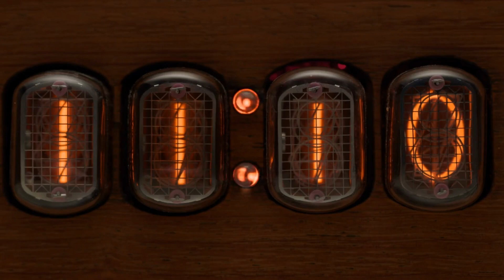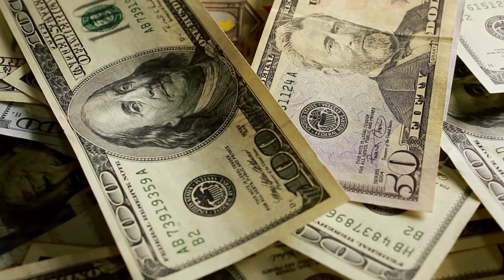"5 Secret Messages in Numbers You Encounter Daily!"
Welcome to our mystical journey into the world of numbers! 🌟 Have you ever noticed the recurring numbers in your life – on license plates, clocks, or addresses? In this captivating video, we unveil the fascinating secrets behind these numbers. Join us as we explore 5 secret messages hidden within the numbers you encounter daily. Get ready to decode the cosmic language of numbers and uncover the guidance they might be sending your way. 🌌✨